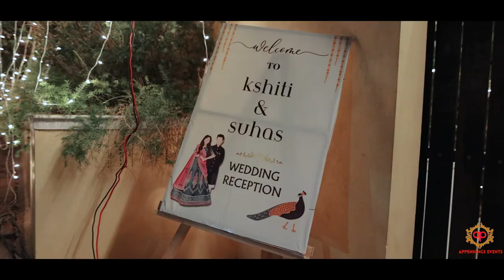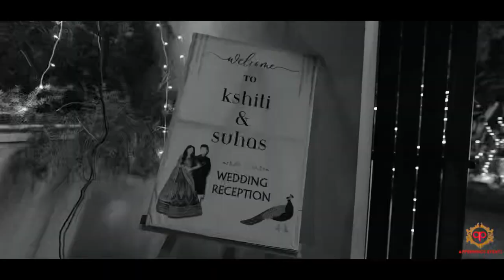Kshithi X Suhas | Wedding reception | Windchimes | Mysore | Appennings Events